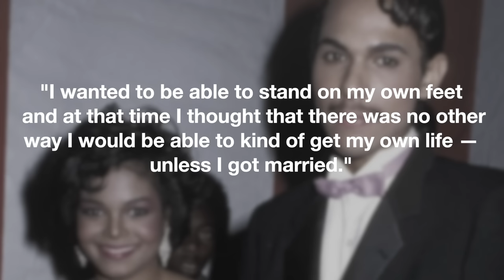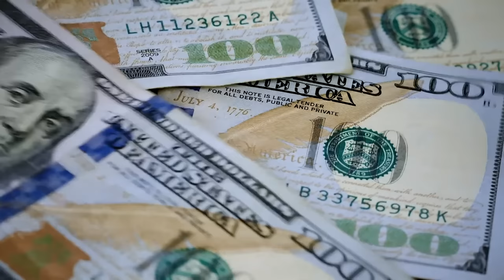Inside Janet Jackson's Private Love Life, 3 Failed Marriages & An R&B Legend No One Knew About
Janet, Miss Jackson if your nasty, is well known for her catchy songs, crisp dance moves and being a part of one of the most famous families in the world. But, throughout the years, one thing that’s rarely been on display are the men in her life. And I don’t mean her brothers. Janet’s done a pretty good job of maintaining a private life, especially when it comes to relationships but, in this video, we’re going to break down some of her hook ups that have gone public and some no one knew about.